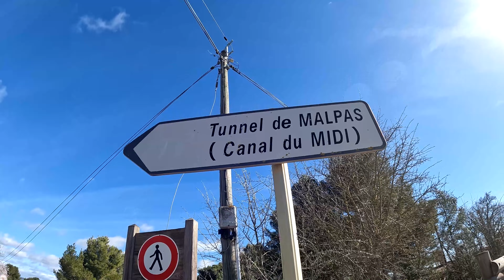SORTIE MOTO 20022022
SORTIE vers Narbonne plage, puis Béziers et retour sur St Pons de thomiéres